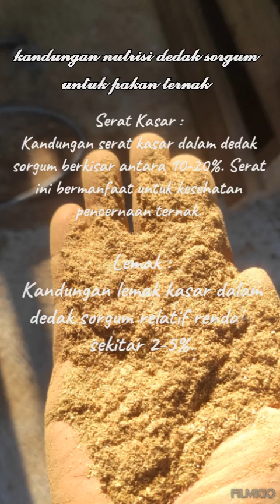𝙺𝚊𝚗𝚍𝚞𝚗𝚐𝚊𝚗 𝚗𝚞𝚝𝚛𝚒𝚜𝚒 𝗱𝗲𝗱𝗮𝗸 𝘀𝗼𝗿𝗴𝘂𝗺 𝚞𝚗𝚝𝚞𝚔 𝗽𝗮𝗸𝗮𝗻 𝘁𝗲𝗿𝗻𝗮𝗸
Dedak sorgum merupakan produk sampingan dari penggilingan sorgum, memiliki berbagai kandungan nutrisi yang bermanfaat. Dedak sorgum adalah bahan pakan ternak yang bernutrisi dan dapat digunakan sebagai bagian dari diet seimbang untuk hewan.ternak

Berikut adalah kandungan nutrisi utama dedak sorgum yang relevan untuk pakan ternak :

Energi :

Dedak sorgum mengandung energi yang cukup tinggi, dengan nilai energi metabolik sekitar 1,800-2,500 kcal/kg, tergantung pada jenis dan proses pengolahan.

Protein :
Dedak sorgum biasanya mengandung sekitar 10-15% protein kasar. Protein ini penting untuk pertumbuhan dan perkembangan ternak.

Serat Kasar :
Kandungan serat kasar dalam dedak sorgum berkisar antara 10-20%. Serat ini bermanfaat untuk kesehatan pencernaan ternak.

Lemak :
Kandungan lemak kasar dalam dedak sorgum relatif rendah, sekitar 2-5%.

Mineral :
Kalsium (Ca) : Kandungan kalsium dalam dedak sorgum relatif rendah, sehingga perlu suplementasi tambahan jika digunakan sebagai pakan utama.
Fosfor (P) : Dedak sorgum mengandung fosfor dalam jumlah yang lebih signifikan, sekitar 0.3-0.6%.
Zat Besi, Magnesium, dan Kalium  Dedak sorgum juga mengandung mineral penting lainnya seperti zat besi, magnesium, dan kalium.

Vitamin :
Dedak sorgum mengandung sejumlah vitamin, terutama vitamin B kompleks seperti tiamin (B1), riboflavin (B2), dan niasin (B3).

Antioksidan :
Kandungan antioksidan dalam dedak sorgum, seperti tanin dan polifenol, dapat memberikan manfaat kesehatan tambahan, meskipun kandungan tanin yang terlalu tinggi perlu diperhatikan karena bisa mengganggu penyerapan nutrisi tertentu.

Untuk memastikan pakan ternak yang seimbang, dedak sorgum sebaiknya digunakan sebagai bagian dari ransum campuran yang juga mengandung sumber nutrisi lain yang kaya akan protein, kalsium, dan vitamin.

𝓣𝓮𝓻𝓲𝓶𝓪 𝓴𝓪𝓼𝓲𝓱🙏